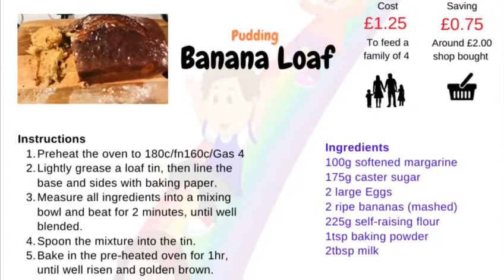How to make Banana Loaf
To make your Banana Loaf you will need:
100g softened margarine
175g caster sugar
2 large eggs
2 ripe bananas
225g self-raising flour
1 tsp baking powder
2 tbsp milk

This recipe requires the use of:
An oven
Baking tin
Greaseproof paper
Kitchen scales
A mixing bowl
A whisk (use an electric one if you have one)

Happy Cooking!